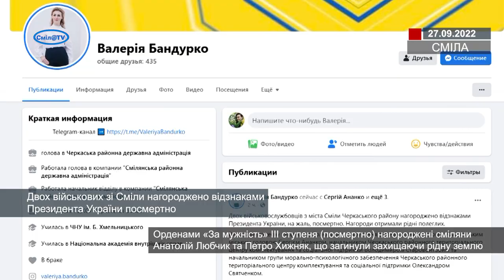Двох військових зі Сміли нагороджено відзнаками Президента України посмертно